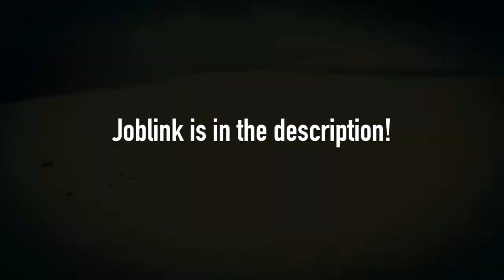Capoe - GTA Online Race - Riptide by Ganz77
Riptide by Ganz77

Balls out it's contact. Locked to Futo, Cheburek, Brawler, Blade and Baller. Turn customs off to be fair.

PSN: iCapoe